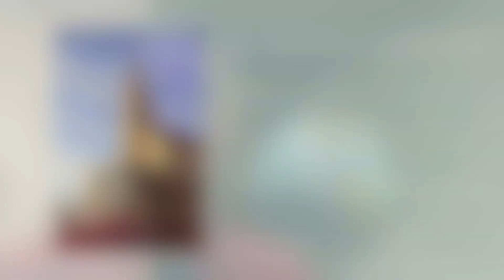Feb. 23rd, 2023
One for All -- Times Two...